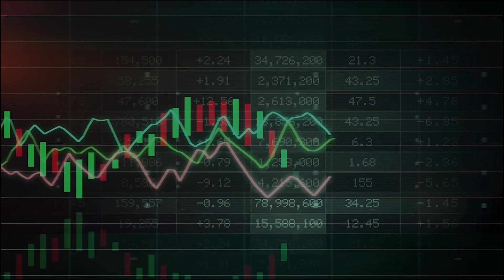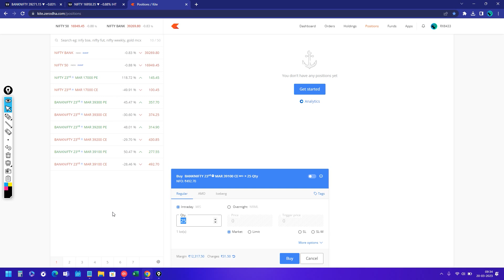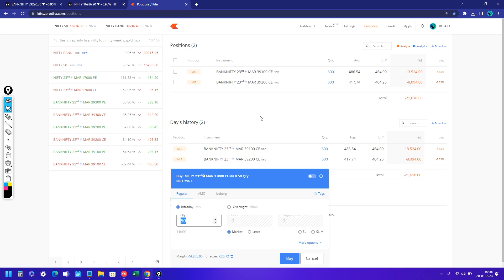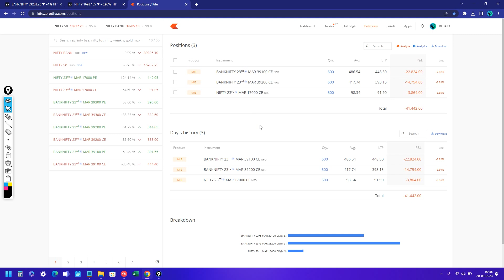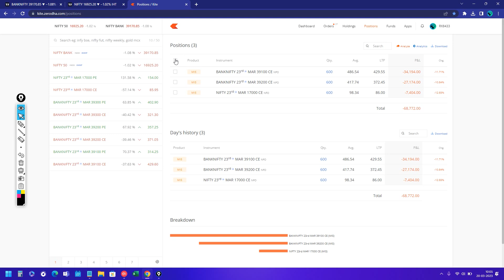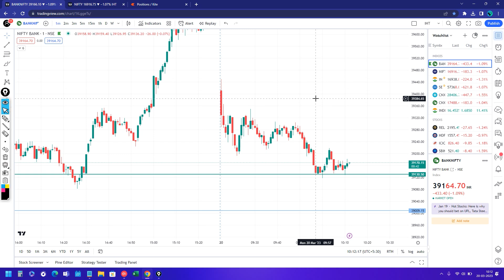Live Intraday Trade | Bank nifty Option Trading by Intraday Hunter | 20 MARCH 2023